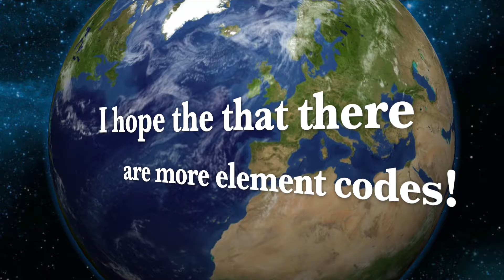Joining a Cult - Far Harbor: Fallout 4 DLC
I decide to investigate the Children of Atom further. I love the Periodic Table puzzle and hope there'll be more of those!

Song Titles as listed.